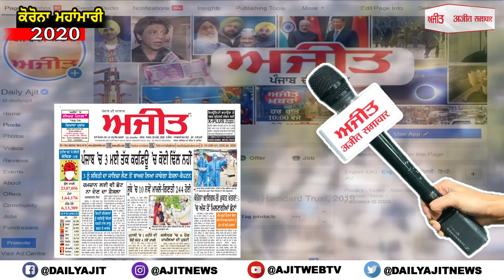ਨਿਤਿਨ ਗਡਕਰੀ ਦੇ ਕਿਸਾਨ ਵਿਰੋਧੀ ਬਿਆਨ 'ਤੇ ਦੇਖੋ ਕਿਵੇਂ ਭੜਕੇ ਅਮਨ ਅਰੋੜਾ